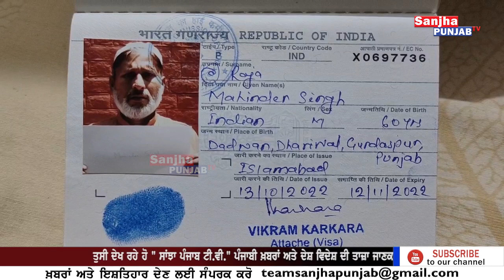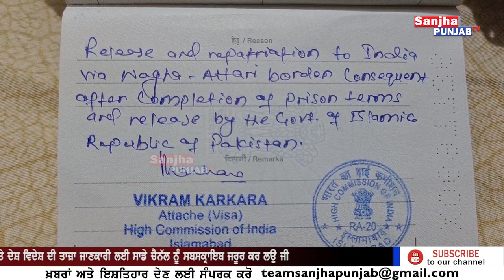ਭਾਰਤੀ ਜਾਸੂਸ ਦੀ ਰੌ+ਗਟੇ ਖੜ੍ਹੇ ਕਰ ਦੇਣ ਵਾਲੀ ਕਹਾਣੀ | Gurdaspur News | Sanjha Punjab Tv